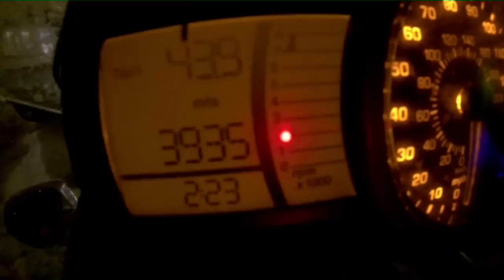2013 PBC #32 Troll Warning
B-3935 E-3941 @ 14.1*F = 6 miles @ 14*F
Game on with the Trolls! 1 dislike already! I musta hit Home! Thumbs Down Basement doesn't like I hit him and nailed his ass to the wall!